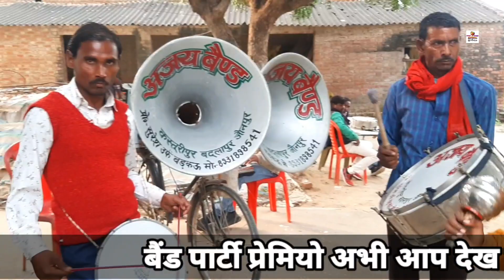Badlapur band party | अजय बैंड पार्टी kasturipur बदलापुर | Malik Suresh bhadkau ki band party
बैंड पार्टी प्रेमियो अभी आप देख रहे है "जौनपुर कस्तूरीपुर  बदलापुर" की फेमस बैंड पार्टी मालिक सुरेश (बड़कऊ) मो 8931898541,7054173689

Your Queries 👉